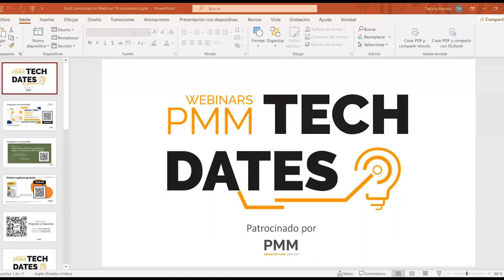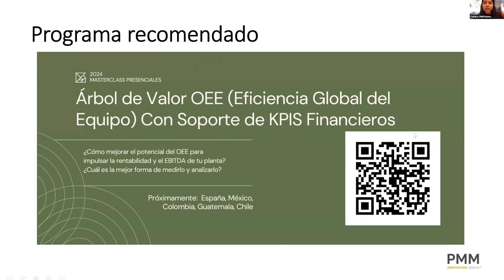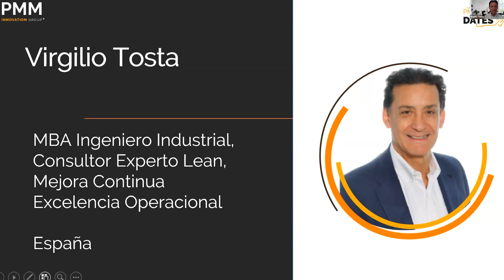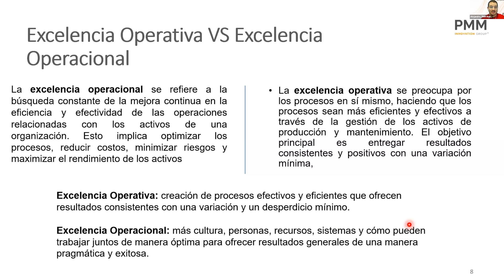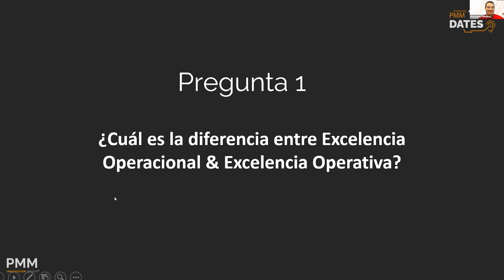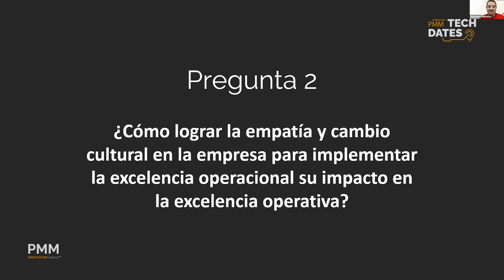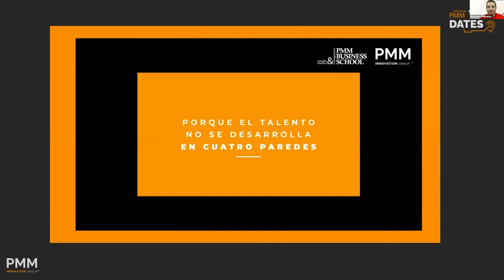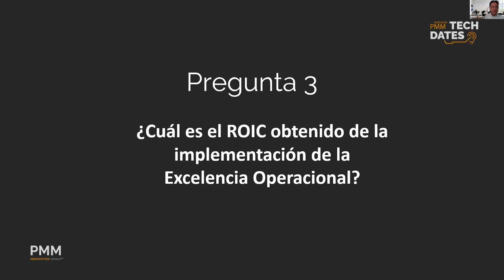Excelencia Operativa vs Excelencia Operacional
➡️ En esta jornada de Webinars "Tech Dates" hablaremos sobre Excelencia Operativa vs Excelencia Operacional. Para ello hemos invitado a tres expertos en el tema :

- Edson Marin: Maintenance & Technical Services Manager en HEINEKEN MÉXICO
- Adrián Carmona: Gerente de Confiabilidad y Mantenimiento Upstream en Pan American Energy Argentina . Argentina
- Virgilio Tosta: MBA Ingeniero Industrial Consultor Experto Lean, Mejora Continua Excelencia Operacional y Gestión del Cambio - Gestión de Activos- España

➡️ ¿Conoces nuestros Webinars "Tech Dates"?
Se trata de citas entre varios expertos donde ponemos sobre la mesa temas de tendencia ubicados en la actualidad de la industria. Mediante el planteamiento de 4 preguntas extraídas de las necesidades y consultas que observamos durante nuestro servicio de consultoría, desarrollamos un tema principal en cada uno de nuestros encuentros.